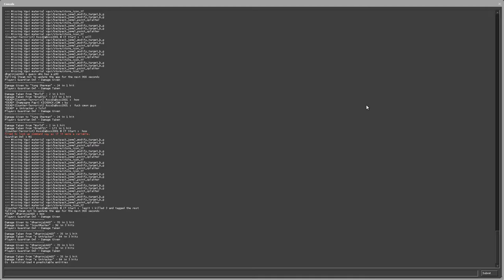MY WORST GAME EVER!!: CS:GO